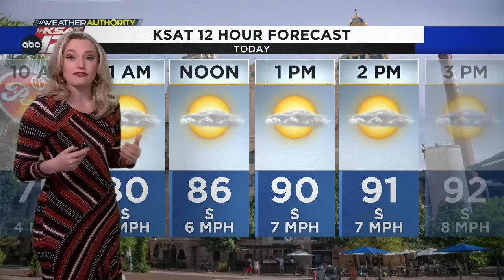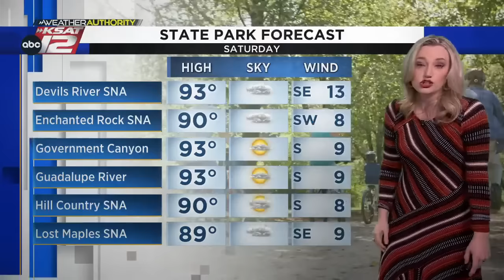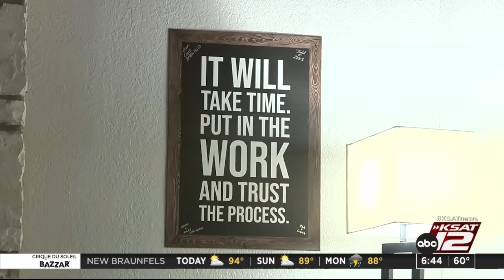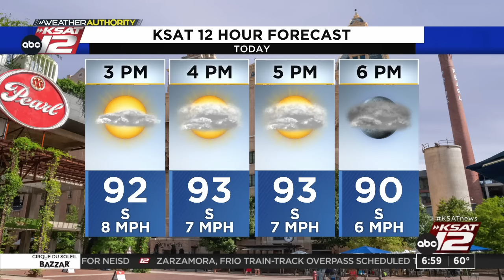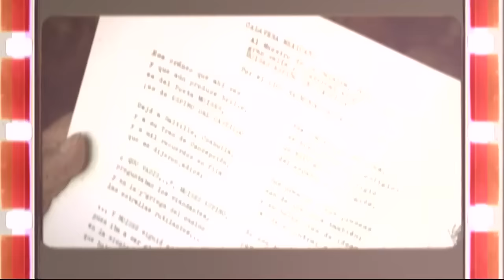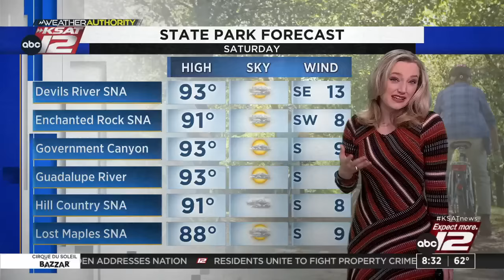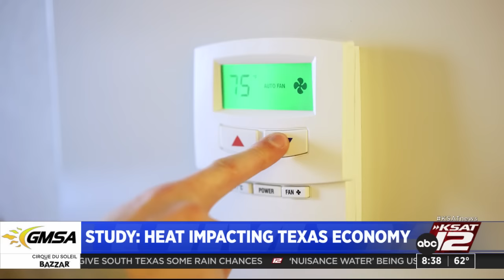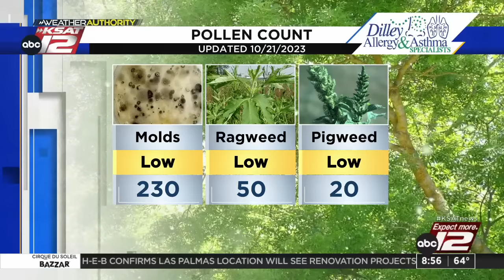GMSA Weekends : Oct 21, 2023